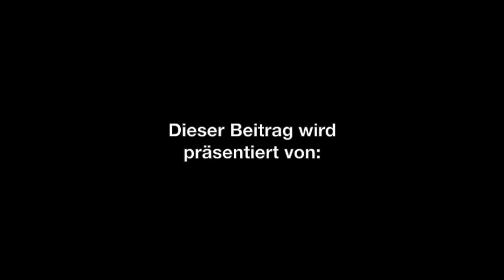Neuzugang Florian Schneider im Interview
Interview mit Neuzugang Florian Schneider, nach seinem ersten halben Jahr in Rückschwall.

SVGtv - der offizielle YouTube-Kanal des SV Großrückerswalde 49 e.V. - Fussball. Aktuelle Videos über den Verein, Spieler, Trainer und Fans.